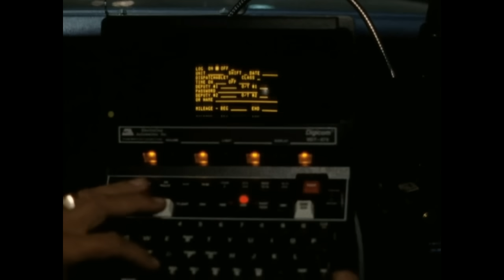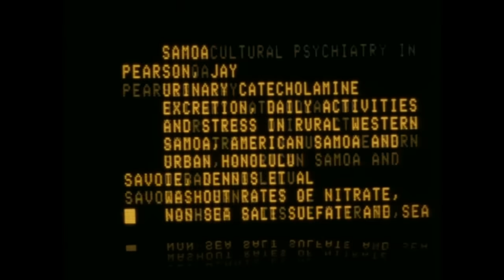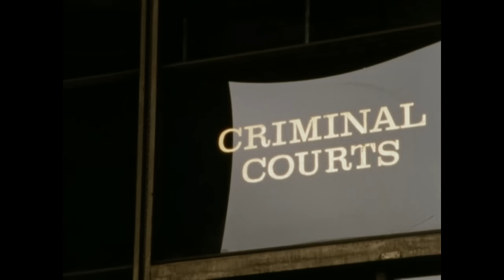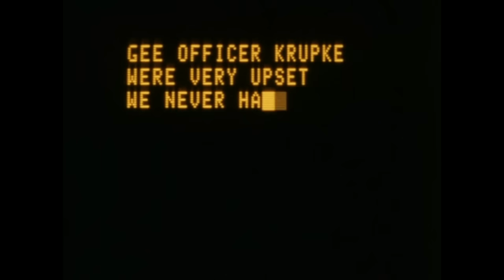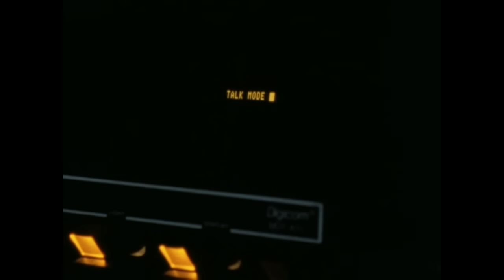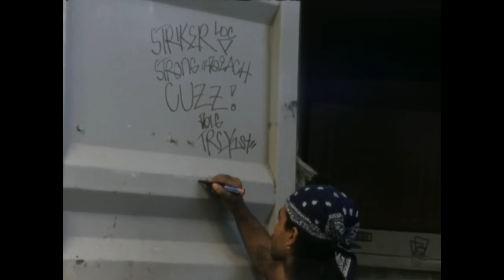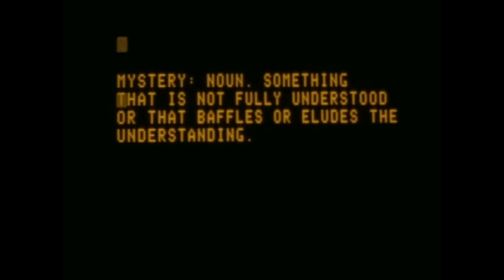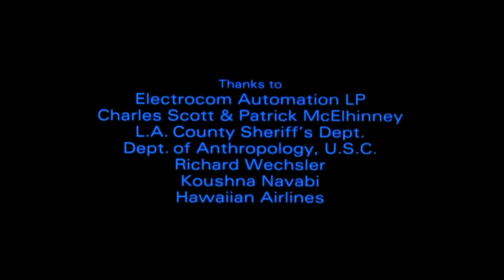My Crasy Life (1992) - Documentary about a Samoan gang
Jean-Pierre Gorin’s gripping and unique film about a Samoan street gang in Long Beach, California, is, like other works by the filmmaker, a probing look at a closed community with its own rules, rituals, and language. Part observational documentary, part fiction invisibly scripted and shaped by the director, My Crasy Life, which won a special jury prize at Sundance, is an enthralling and intensely focused contemplation of violence and dislocation.

1992 - UK/USA - HDCAM - 95 minutes

Produced by Daniel Marks, Cameron Allan ; Directed by Jean-Pierre Gorin ; An Allan/Marks production for BBC Television in association with FR3